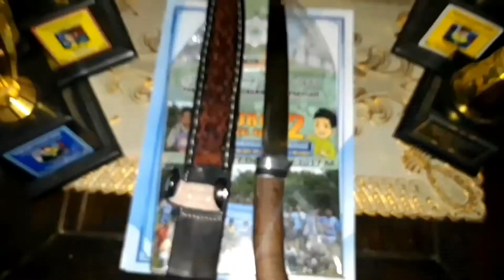Distribusi Domba H-1 IDUL ADHA 1442 H 2021 M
Distribusi Domba H-1 IDUL ADHA 1442 H